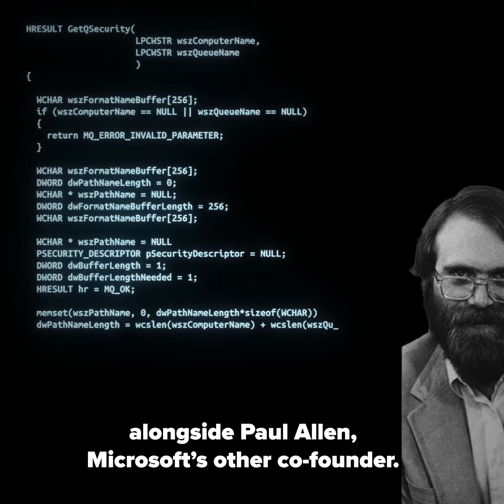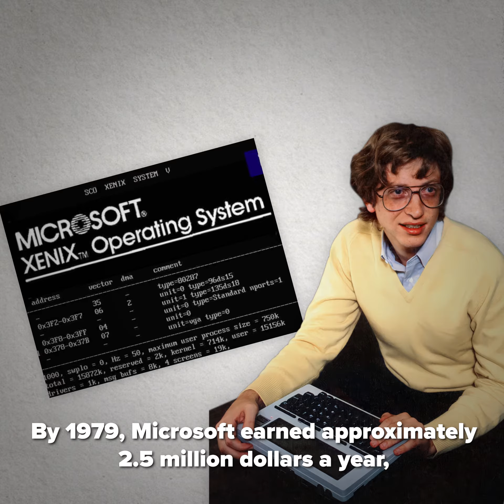Bill Gates: Software and Philanthropy | Heroes of Progress | Ep. 50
HeroesOfProgress​​​​⚡️ | This week, our hero is Bill Gates – an American software developer, businessman, and philanthropist. Thanks to Microsoft, the company that Gates co-founded, personal computers went from being used almost exclusively by computer hobbyists, to being a staple in millions of homes and offices around the world. By helping to make computers available to the masses, Gates’ work dramatically changed the world we live in and made many once-complicated tasks much simpler. Moreover, global productivity increases enabled by his computers have likely added trillions to the world’s economy.

Story: Alexander Hammond
Producer: Luis Ahumada Abrigo
Editorial Producer: Marian L. Tupy